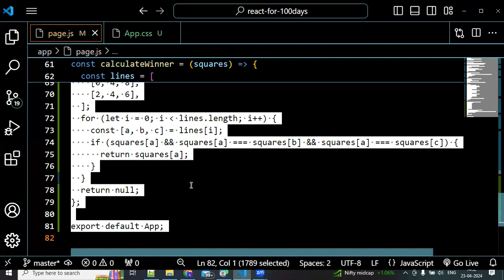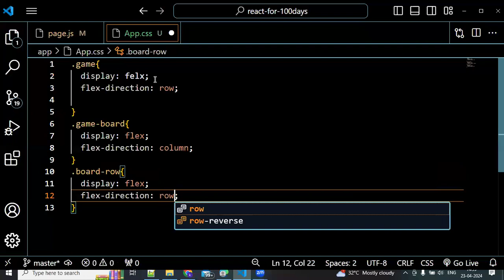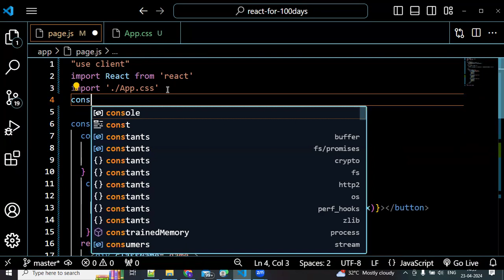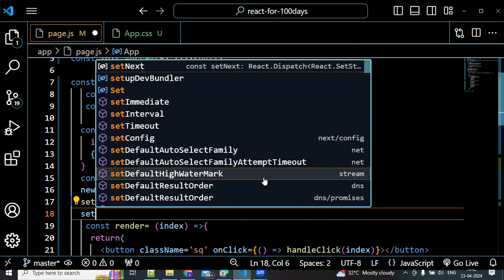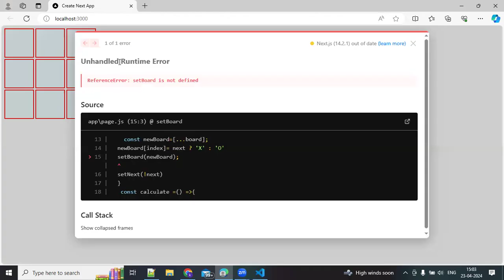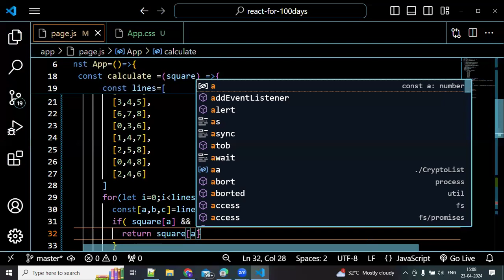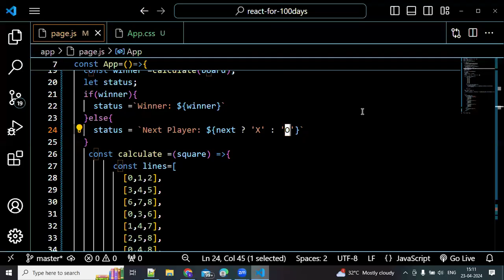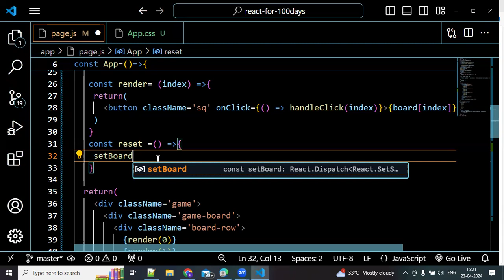Reactjs Tic Tac Toe game #19